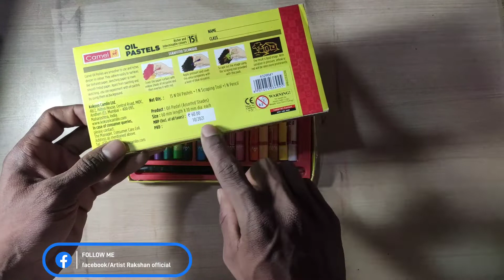How to Draw shivaji maharaj in kannada part:02